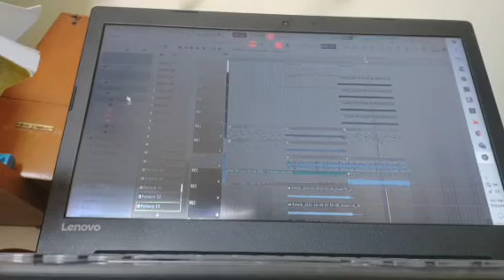February 10, 2023